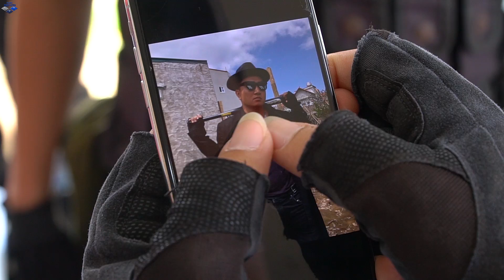Nerf Guns War : Winter Warriors Of SEAL TEAM Use Nerf Guns MEGA Gold Attack Dangerous Criminal Group